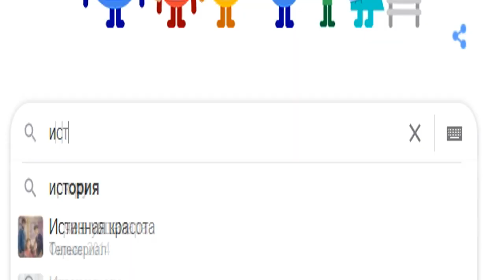все историки в мире (смотреть со звуком)